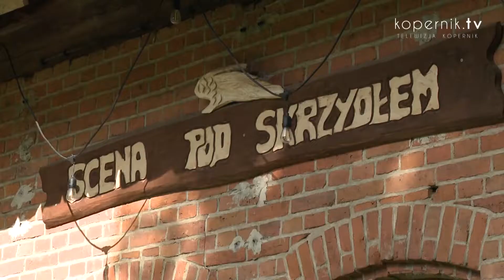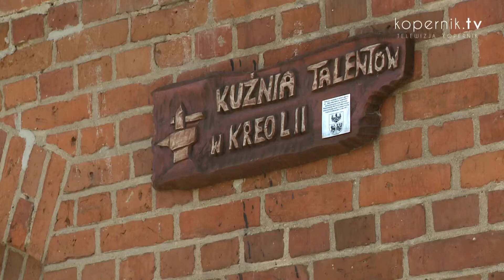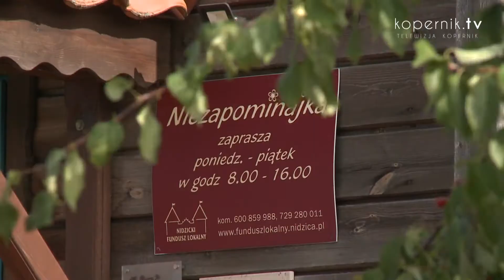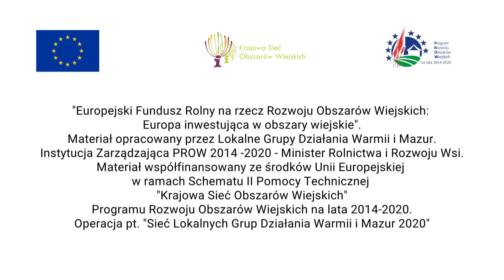brama mazurskiej krainy